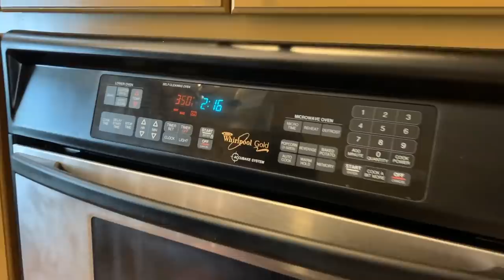Mariscos En Cremados Estilo Severiano